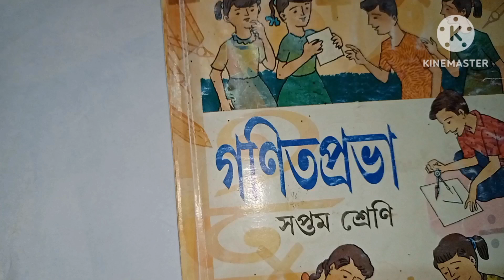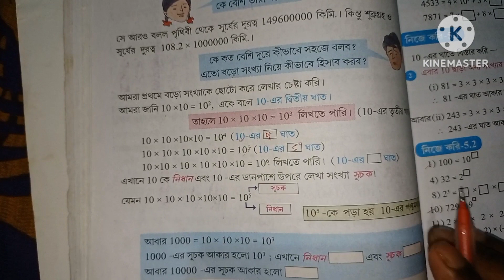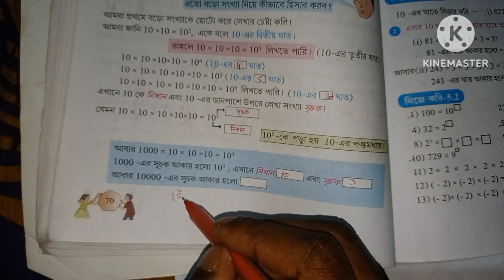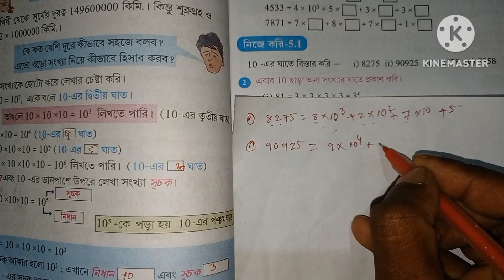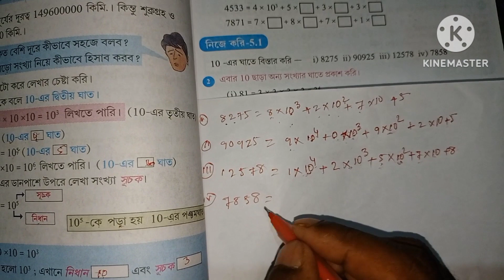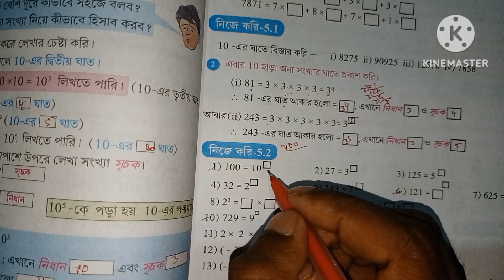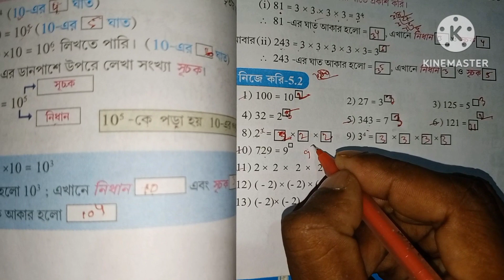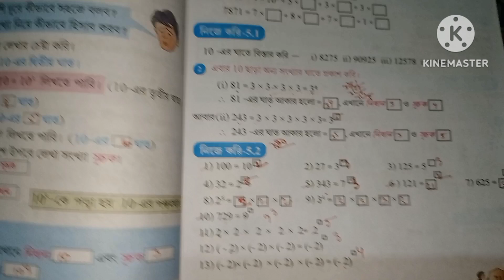Class 7th,Class 7th Math,নিজে করি 5.1,নিজে করি 5.2,কষে দেখি 5,Class 7th Math কষে দেখি 5,